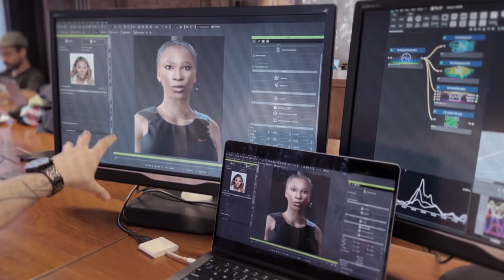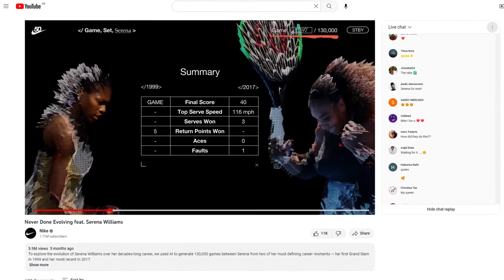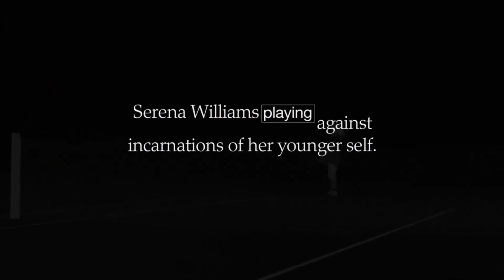Nike - Never Done Evolving, ft Serena (case study)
Just two days after Serena Williams announced her retirement, Nike unveiled a year-long study in the form of avatars, showcasing her dedication to excellence over two decades. By analyzing data and footage from her career tournaments and using machine learning, her playing style across different eras was accurately modeled. AKQA transformed this study into a live virtual match, featuring 17-year-old Serena, when she won her first Grand Slam, against 35-year-old Serena, when she claimed her 23rd Grand Slam title, making it accessible to all.

In a groundbreaking AI matchup, Nike, in collaboration with AKQA studios in Melbourne, Portland, and São Paulo, transported viewers back in time to witness a match-up between Serena Williams from her first Grand Slam victory at the 1999 US Open and her most recent triumph at the 2017 Australian Open. The objective was to glean insights into Serena's journey to greatness and how she continues to push the boundaries of the sport.

Utilizing machine learning, Serena's playing style across different eras was meticulously modeled, incorporating factors such as decision-making, shot selection, reactivity, recovery, and agility, all derived from archival footage. Leveraging the vid2player technique pioneered by Stanford University, Nike successfully breathed life into the Serena avatars by re-rendering players from each era into a cohesive virtual match, where they appeared to engage and respond to each other seamlessly.

The matches represented a pioneering stride towards the future of sports analytics, offering a more user-friendly approach to data visualization. This innovative format provides tennis aficionados with an accessible means to explore and interpret complex data. Beyond showcasing historic achievements, the simulated games underscore Serena's unwavering commitment to continual growth and evolution throughout her career. Despite holding the record for the most Grand Slam titles in tennis history, Serena consistently defies expectations by embracing innovation and pushing boundaries.

It culminated in a captivating showdown between the two avatars, spanning an impressive 130,000 games and 5,000 matches — equivalent to a year's worth of continuous tennis viewing. The thrilling finale was broadcasted to Nike's extensive audience via a YouTube livestream, captivating over 1.69 million subscribers. Leading up to the event, promotional posts were strategically shared across Nike's Instagram and Twitter channels, generating anticipation and excitement among fans worldwide.

AWARDS
Cannes Lions 2023
- Digital Craft Grand Prix
- 1 Silver in Digital Craft
- 1 Bronze in Creative Data
- 1 Bronze in Social & Influencer

CREDITS
Client: Nike.
Advertising Agency: AKQA Melbourne, AKQA Portland, AKQA Sao Paulo.
Design Agency: AKQA Sao Paulo.
Production Company: Someday Spring Production.
Country: Australia, Brazil, Republic of Korea, United States.
Production: Hefty Sao Paulo.
Post Production: Hefty Sao Paulo, Studio Zebra Florianopolis.

Video copyright: Cannes Lions (canneslions.com) and The Work (lovethework.com).